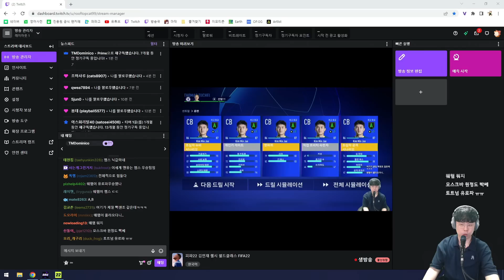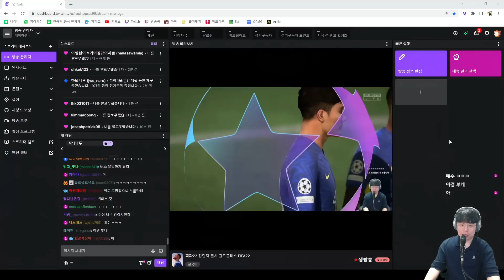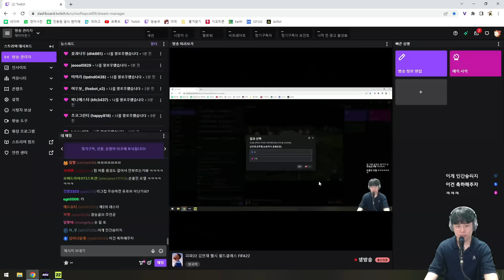[피파22 김민재] 3화(최종화) 세계 최초 2000억 수비수! 김민재 키우기 마지막 여정⚽ (FIFA 22)